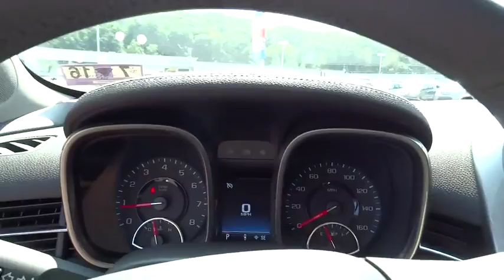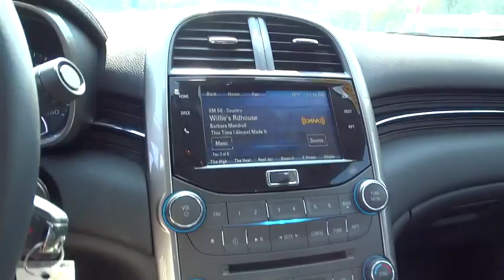2013 Chevrolet Malibu Christiansburg VA, Blacksburg VA, Princeton WV, Beckley WV, Roanoke VA R9930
2013 Chevrolet Malibu

Move quickly! Hey! Look right here! Your quest for a gently used car is over. This superb-looking 2013 Chevrolet Malibu has only had one previous owner, with a great track record and a long life ahead of it. A great gas saver with a surprising amount of room for its size! Save some money and still have room to haul your things! This Malibu is nicely equipped with features such as 4-Wheel Disc Brakes, 9 Speakers, ABS brakes, Air Conditioning, Alloy wheels, AM/FM radio: SiriusXM, AM/FM Stereo w/CD Player & MP3 Playback, Audio System Feature, Auto-dimming Rear-View mirror, Automatic temperature control, Brake assist, Bumpers: body-color, CD player, Chevrolet MyLink Touch, Compass, Delay-off headlights, Driver door bin, Driver vanity mirror, Dual front impact airbags, Dual front side impact airbags, Electronic Stability Control, Emergency communication system, Four wheel independent suspension, Front anti-roll bar, Front Bucket Seats, Front Center Armrest w/Storage, Front dual zone A/C, Front fog lights, Front reading lights, Fully automatic headlights, Heated door mirrors, Heated front seats, Illuminated entry, Knee airbag, Leather Shift Knob, Leather steering wheel, Leather-Appointed Seat Trim, Low tire pressure warning, MP3 decoder, Occupant sensing airbag, Outside temperature display, Overhead airbag, Overhead console, Panic alarm, Passenger door bin, Passenger vanity mirror, Power door mirrors, Power driver seat, Power passenger seat, Power steering, Power windows, Radio data system, Rear anti-roll bar, Rear reading lights, Rear seat center armrest, Rear side impact airbag, Rear window defroster, Remote keyless entry, Security system, SIRIUSXM Satellite Radio, Speed control, Split folding rear seat, Steering wheel mounted audio controls, Tachometer, Telescoping steering wheel, Tilt steering wheel, Traction control, Trip computer, Turn signal indicator mirrors, USB Port, and Variably intermittent wipers. Type your sentence here.